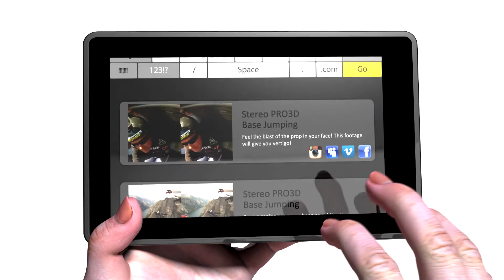Arnold for Kindle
Arnold is a stereoscopic attachment for the Kindle Fire. It provides the finest stereoscopic experience possible.

Patent pending US 61/646,942